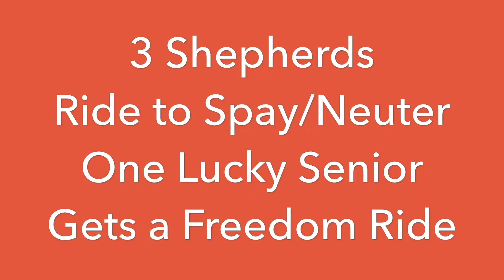3 Shepherds Ride to Spay/Neuter and One Lucky Senior Gets a Freedom Ride